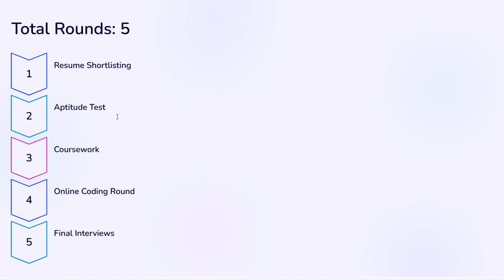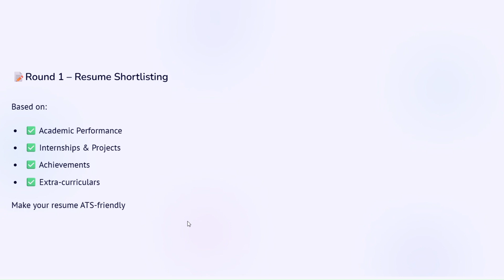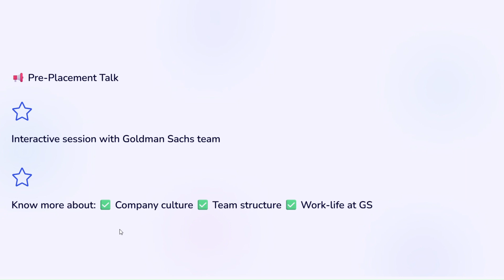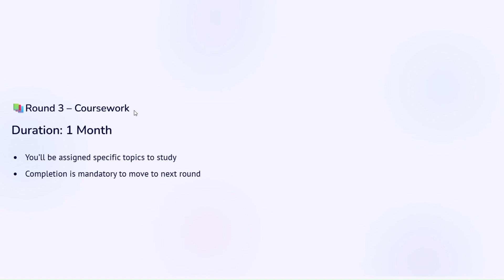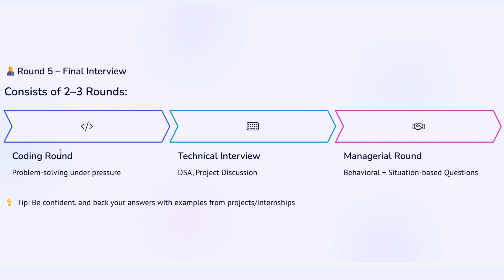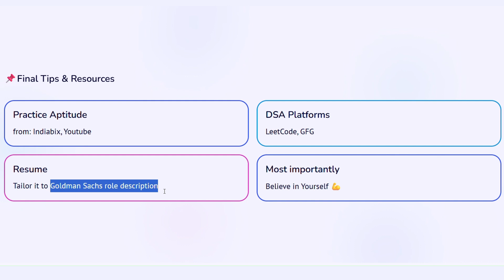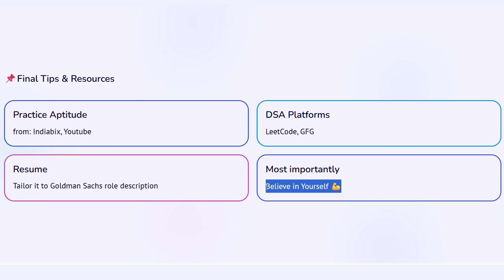Goldman Sachs Summer Analyst Program 2026 | Total Rounds | Complete Hiring Process Explained🔥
Hi everyone,
‪Are you from the 2026 or 2027 graduating batch and aiming to crack one of the most prestigious internship opportunities at Goldman Sachs?

This video covers the entire hiring process for the Goldman Sachs Summer Analyst Program 2026.

Titles